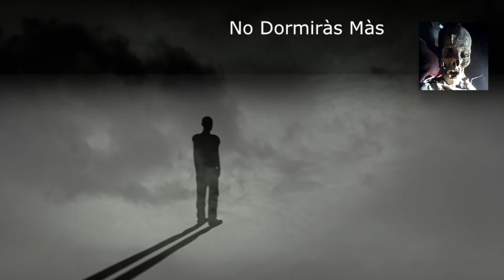TIENES FANTASMAS EN CASA? - CASO REAL DE APARICIONES! 😰 👻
Si crees que estas solo en casa, piénsalo dos veces.

Encuéntranos en nuestro podcast: